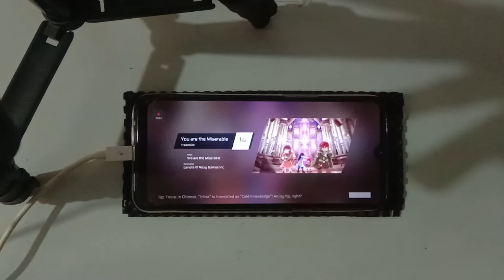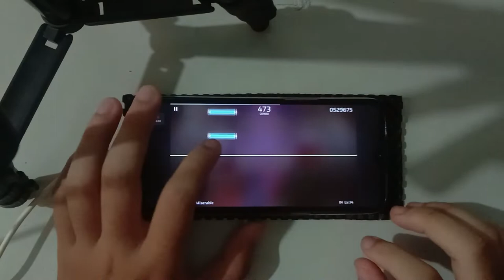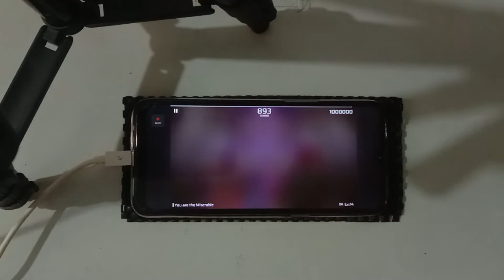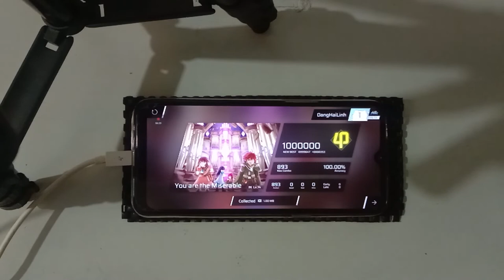[Phigros] You Are The Miserable | IN.14 | All Perfect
Offset: 0
Device: Realme C3
Record: 10/06/2022

🎮 Game: Phigros
Version: 2.3.0
Source: Lanota Collection